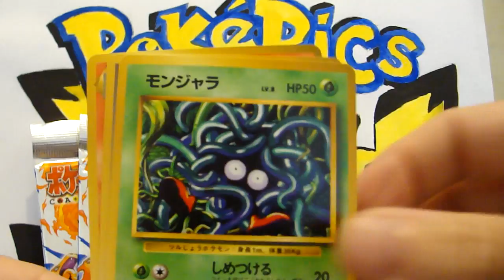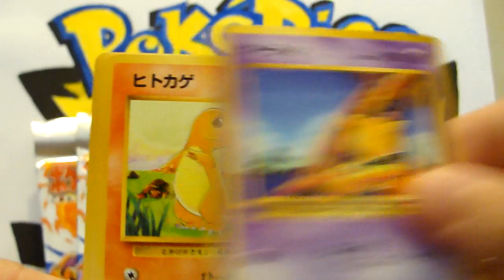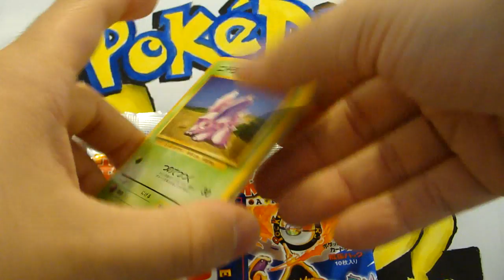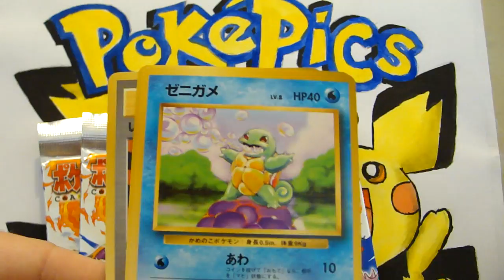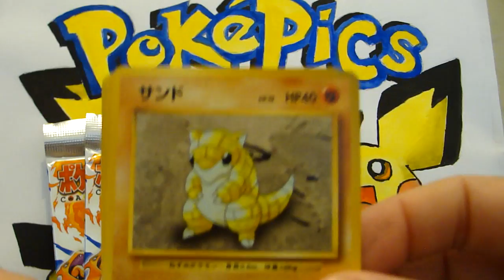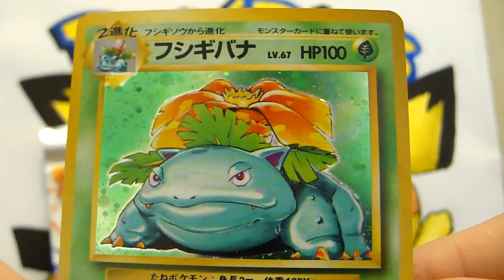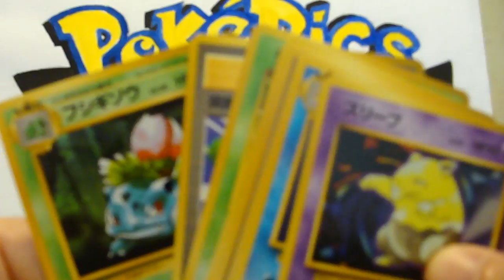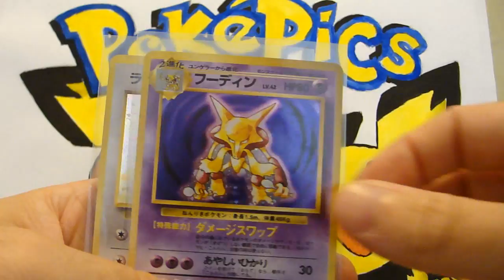Opening 30 japanese pokemon base set boosters, got the holos i need!! (3/3)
new channel for my vanguard cards :)